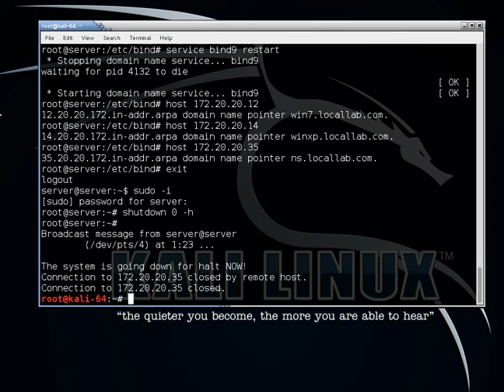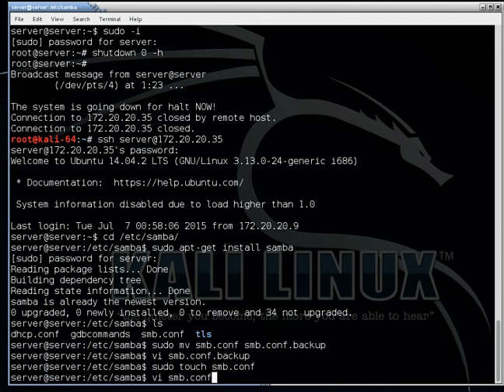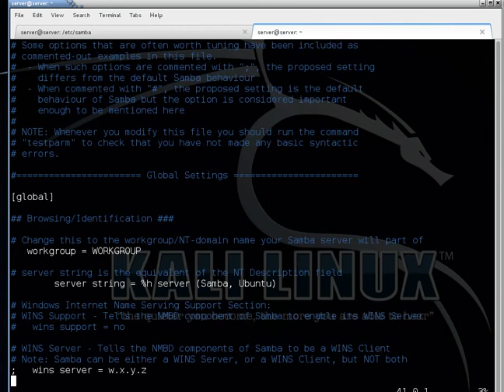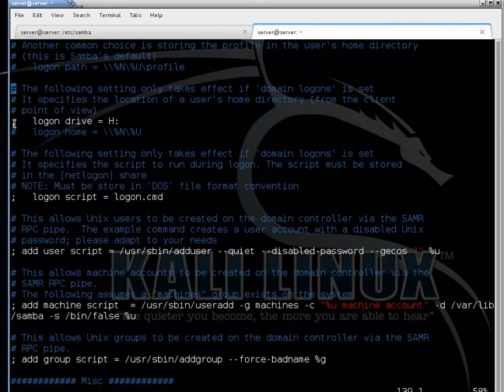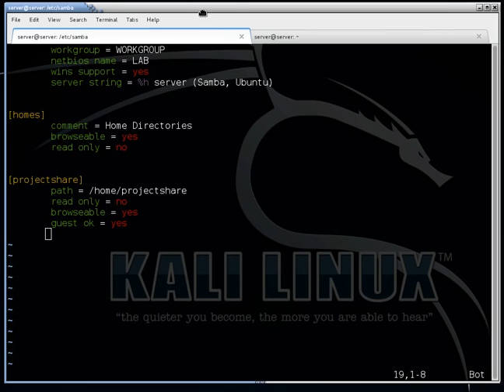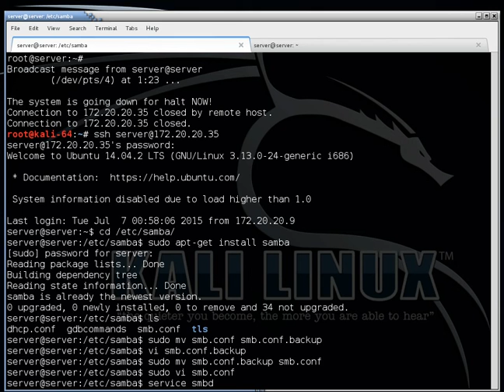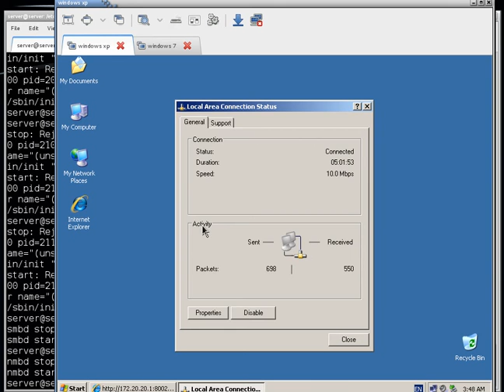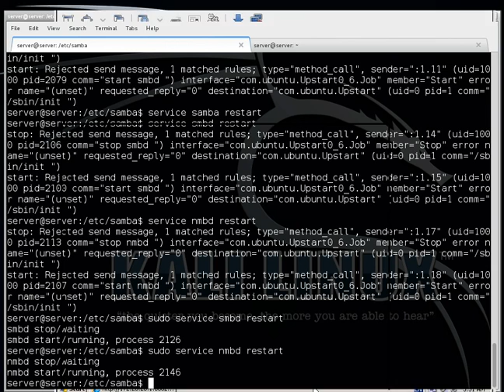2 Samba Home Share بالعربي